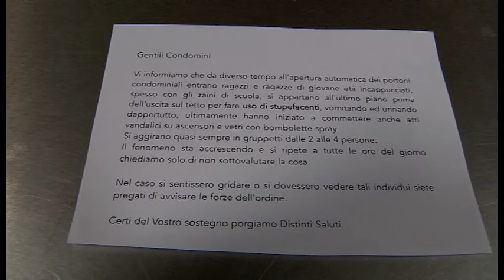Arezzo, viaggio nel degrado